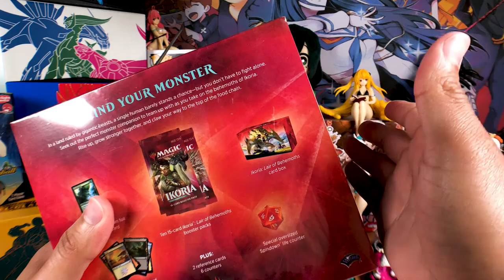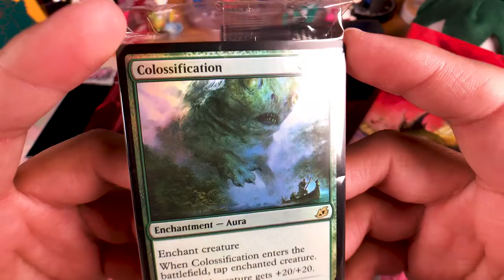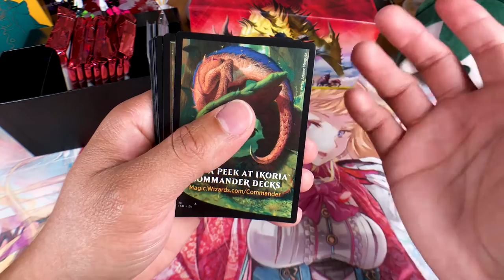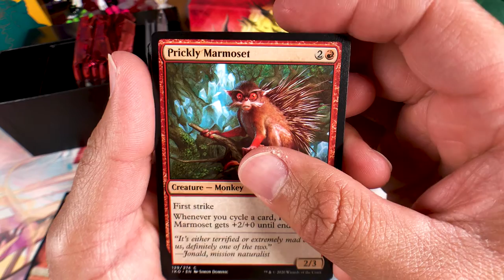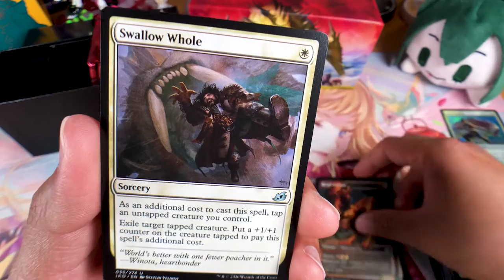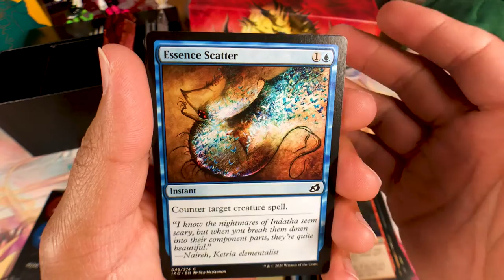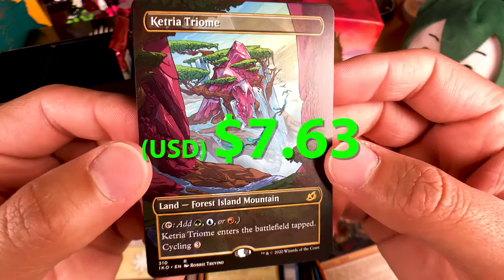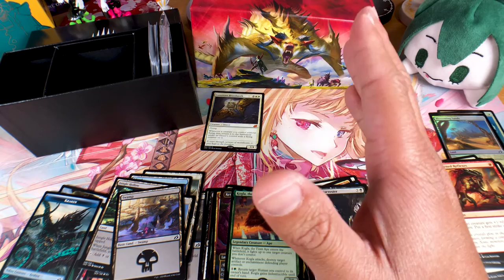Opening An MTG Ikoria Bundle Box!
Today we are opening more Magic The Gathering product! We will be getting a taste of the new Ikoria set with this bundle box before the booster box comes in. This set is a little special because it contains cards with artwork from the Godzilla movie franchise. I've been a fan of Godzilla since I was a kid and cant wait to get my hands on some Kaiju!

Also remember to follow the channels official Instagram!
Follow and share your collectibles!